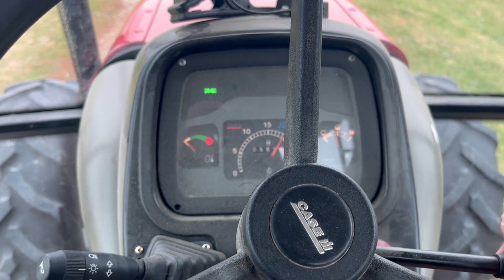2006 CASE IH JX95 For Sale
We have a nice 2006 Case IH JX 95 MFWD tractor. It starts up every time, runs and drives good. Front tire are at least 50% and rear tires are probably 80%. This tractor has AC, heat, and radio. It shifts through the gears as it should. It certainly would make a nice little chore tractor or something that you could definitely use in the hay field. The brake are just a little soft, may just need a little adjustment or work. Very nice little tractor that you could put to use today. Please come inspect if you like or give Ryan a call if you have any questions.